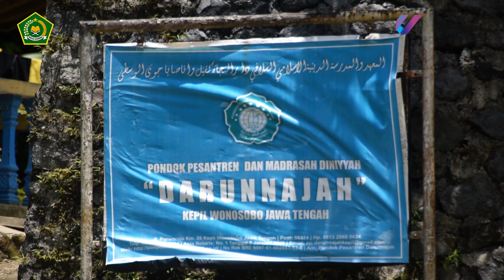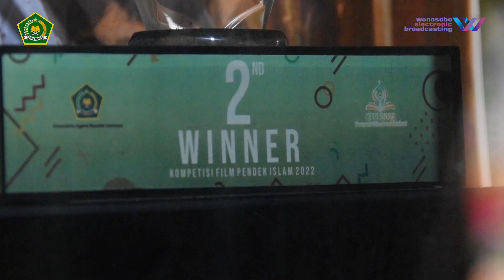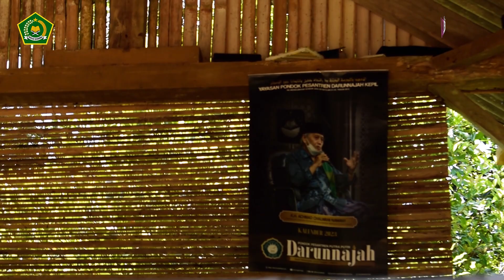MENCARI USTADZ | MEMBERSIHKAN HATI